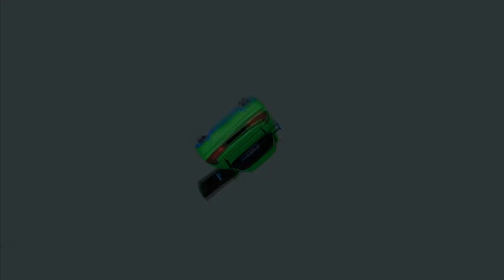[DM] Coon ft.? ft.? - Speed Chronicles II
Hey Guys,
presenting you today Coon's Part of his new map: Speed Chronicles II. If you want to continue mapping this awesome map, contact Coon in Skype: futur3mta
PS: If you want a map record too, add me in Skype (schwabl1997)